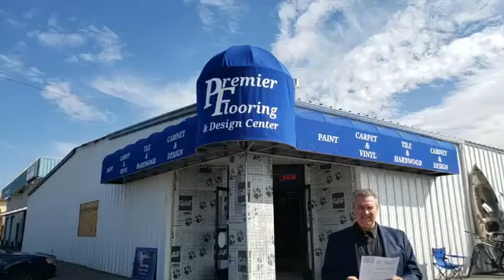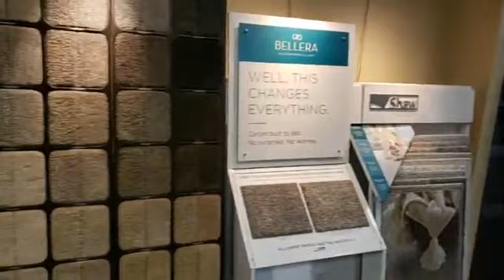Premier Flooring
Welcome to the PREMIER FLOORING & DESIGN CENTER Anniversary Event! Your Klamath Falls Flooring and Paint & Supplies Store. Take the tour with Basin Life Magazine!